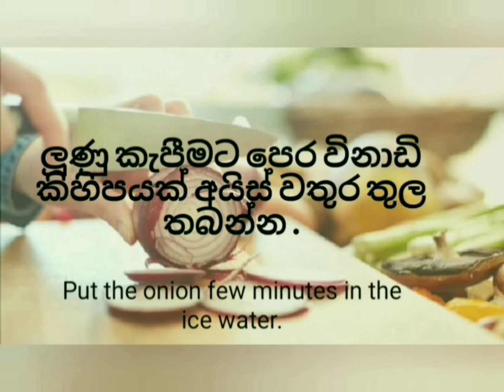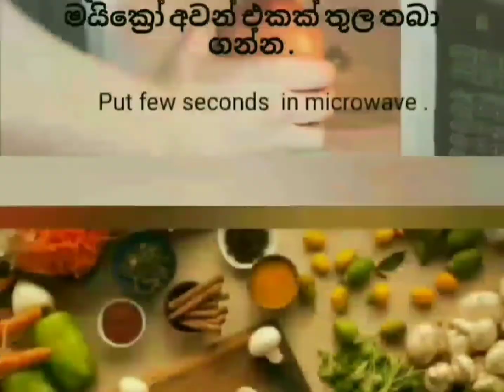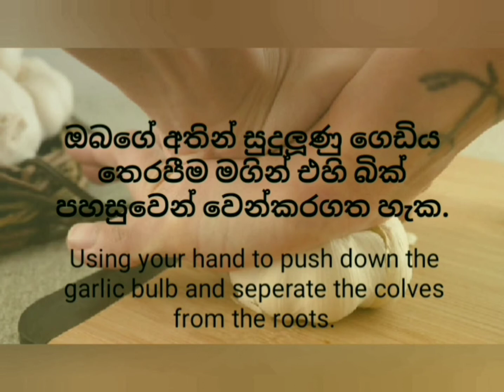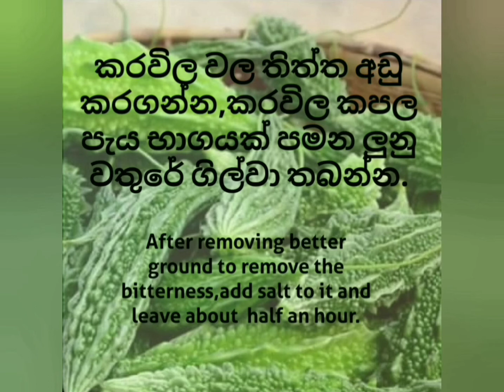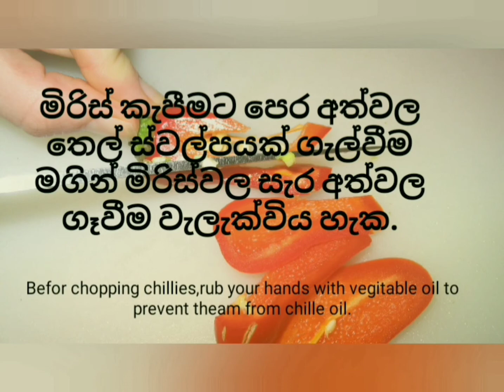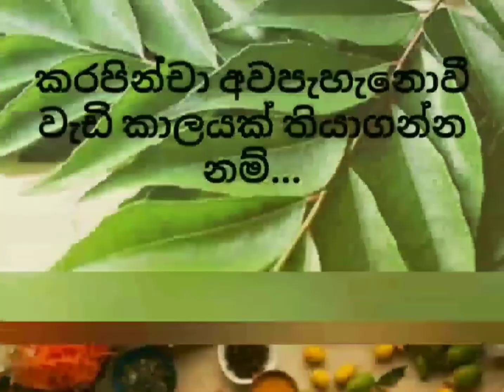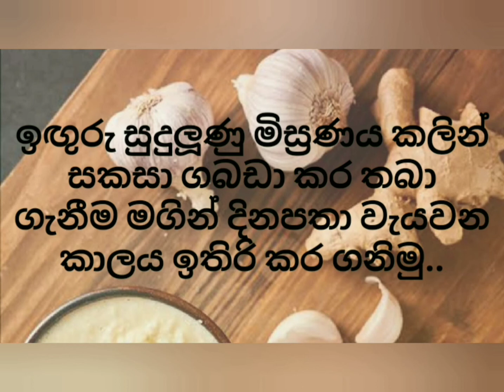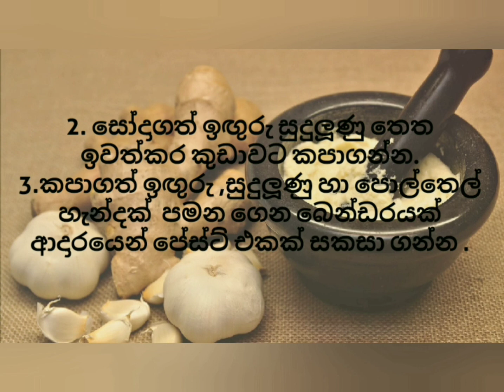Rasa Rahasak Easy kitchen tips#You tube#උයන්න පිහන්න පහසුවෙන්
Discussion of how to do simply  kitchen works.Hope to helpful to house wifes.